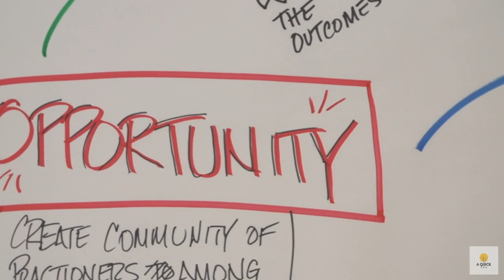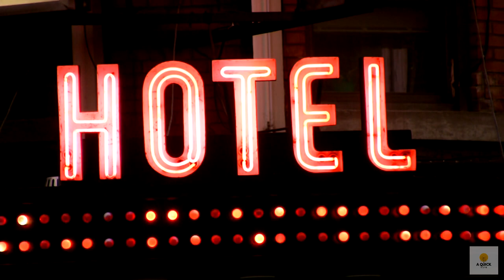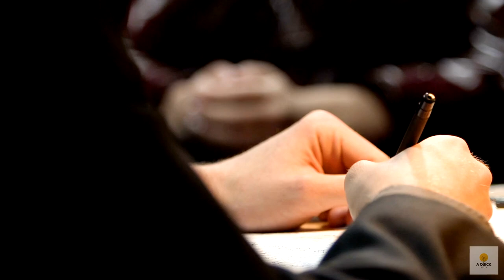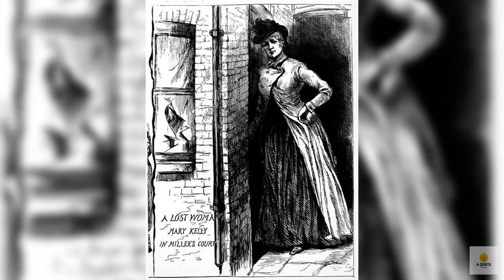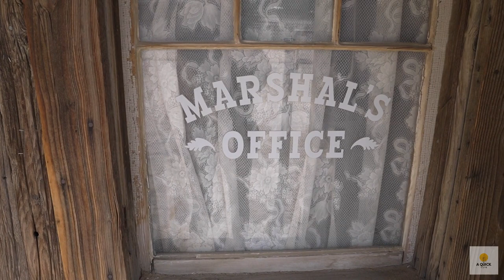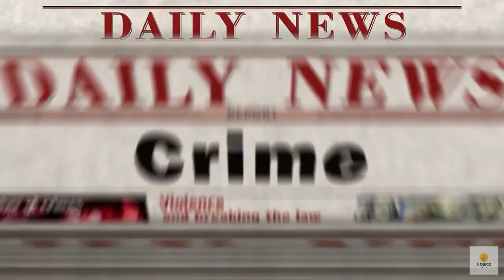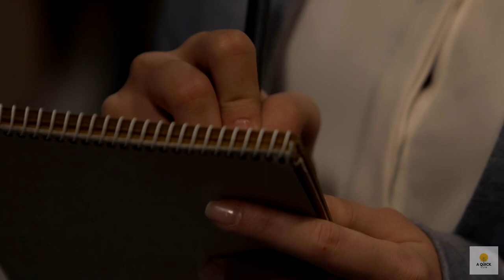Jack the Ripper: Unveiling the Face of Victorian Terror | Who Was Behind the Crimes?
Welcome to "The Ripper Files Unleashed: Cracking the Jack the Ripper Code" - an intriguing investigation into the enigma of Jack the Ripper! In this riveting documentary, we delve deep into the mystery surrounding one of history's most notorious killers. Get ready to uncover the secrets, evidence, and theories surrounding this unsolved case that has baffled experts for decades.

Join us on a thrilling ride through the dark streets of Victorian London as we meticulously examine the evidence, meticulously dissecting witness accounts, police reports, and other archival material. Our team of seasoned investigators, historians, and experts will guide you through the labyrinth of theories that have emerged, shedding new light on this haunting case.

Through careful analysis, we will explore the true identity of Jack the Ripper and examine the possible motives behind these gruesome crimes. Was there a hidden code embedded in the killer's actions? Could it hold the key to identifying the perpetrator? We aim to unravel the mysteries that cloak this infamous serial killer, exposing the truth lurking beneath the shadows.

"The Ripper Files Unleashed" combines chilling reenactments, expert interviews, and cutting-edge analysis, providing a comprehensive and thought-provoking account of Jack the Ripper's reign of terror. This gripping exploration will challenge your assumptions and leave you questioning the prevailing theories.

Whether you're an armchair detective or a history enthusiast seeking answers, this documentary is your ultimate gateway into the world of Jack the Ripper. Prepare to be captivated by a chilling tale of suspense, as we navigate the dark corridors of history and aim to unveil the truth behind "The Ripper Files Unleashed: Cracking the Jack the Ripper Code."

Stay informed, intrigued, and join us in unveiling the secrets shrouded within this compelling true crime story.